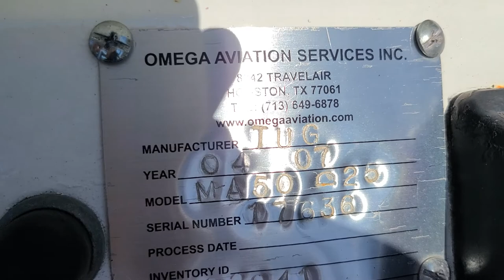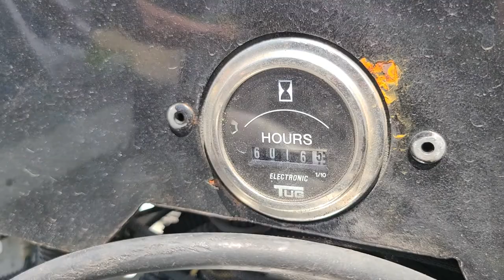2007 TUG MA50 Baggage Tractor - Operational Video.